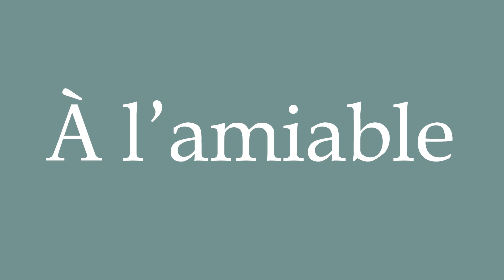How to Pronounce ''À l'amiable'' (Amicable) Correctly in French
Learn how to say and properly pronounce ''À l'amiable'' in French with this free pronunciation tutorial. Apprenez à prononcer des mots en français grâce à nos tutoriels.